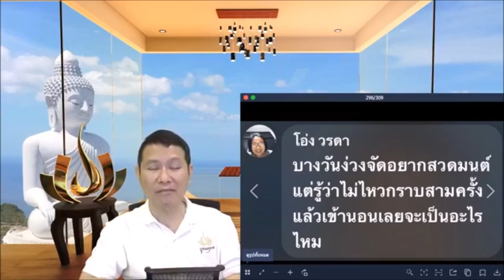บางวันง่วงจัดอยากสวดมนต์แต่รู้ว่าไม่ไหวกราบสามครั้งแล้วเข้านอนเลยจะเป็นอะไรไหม?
ปฏิบัติธรรมที่บ้าน ตอน ใช้อานาปานสติรู้วาระจิตตัวเอง
22 กุมภาพันธ์ 2563